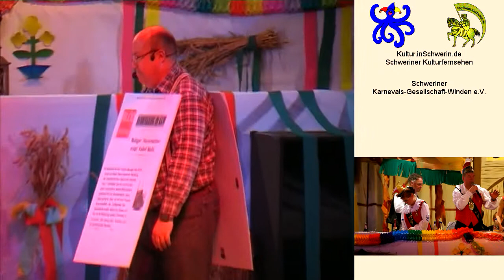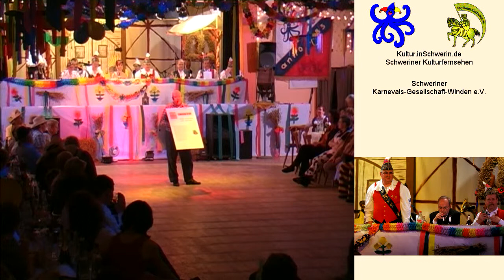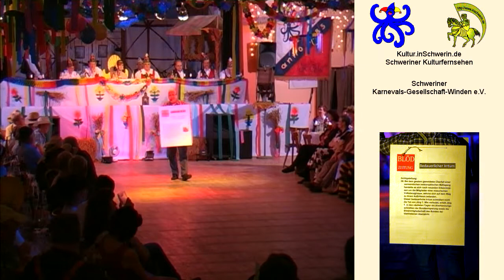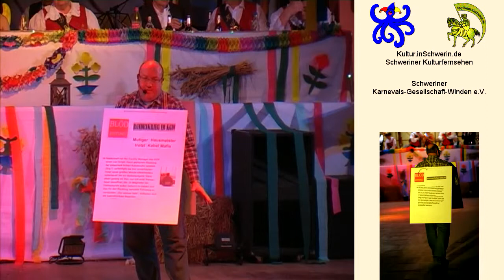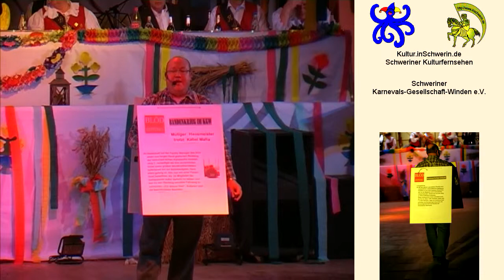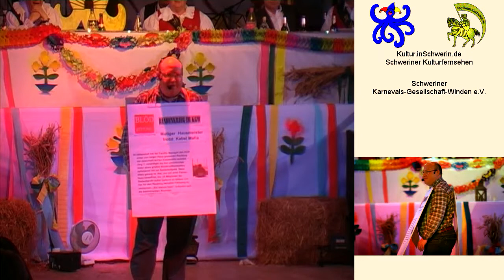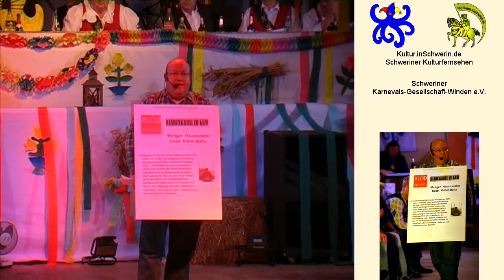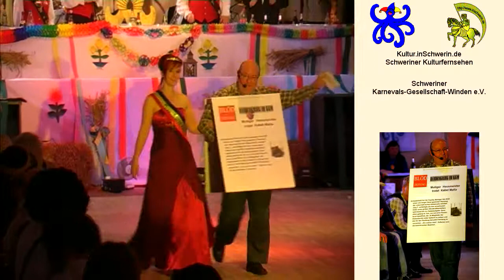Karneval Schwerin 2010 Teil 18 / 31 Schweriner Karnevalsgesellschaft Winden